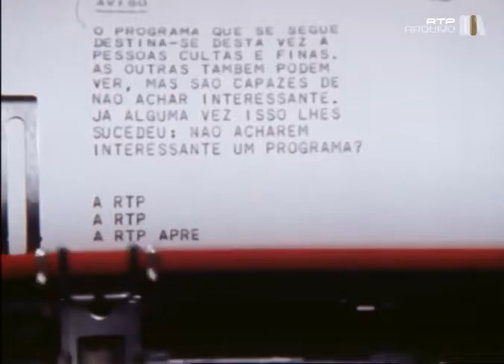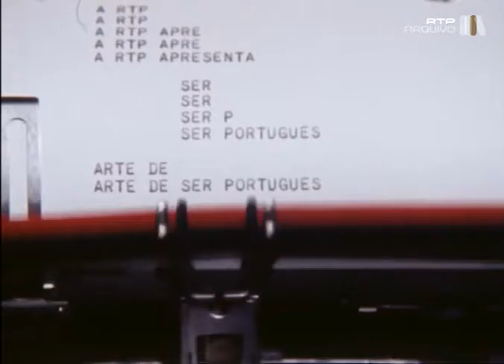Arte de Ser Português, Alberto Pimenta | #5 | 420doc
Arte de Ser Português, Alberto Pimenta | #4 | 420doc
Dez episódios numa série que de forma caricatural satiriza alguns dos costumes e dos pequenos vícios do povo português, recorrendo a intervenções do autor Alberto Pimenta e à encenação de situações ficcionadas.
Realizado por Jorge Listopad e apresentado pelo Poeta Alberto Pimenta e recorrendo a encenações, este programa inusitado faz crítica satírica à sociedade portuguesa, ao modo de vida e maneira de ser dos portugueses.
Ano: 1978